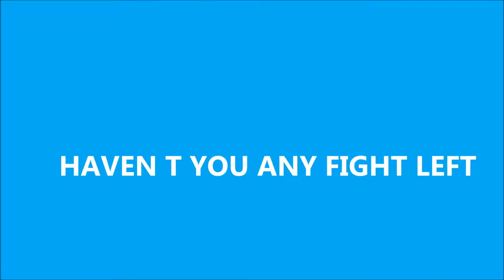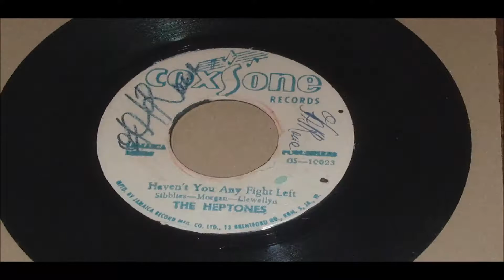THE HEPTONES HAVEN T YOU ANY FIGHT LEFT COXSONE RECORDS